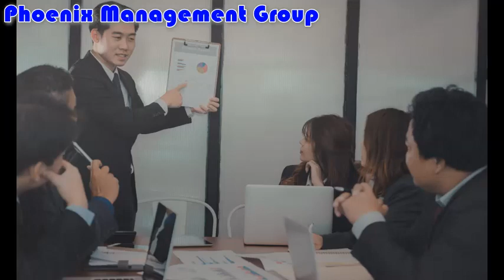Phoenix Management Group